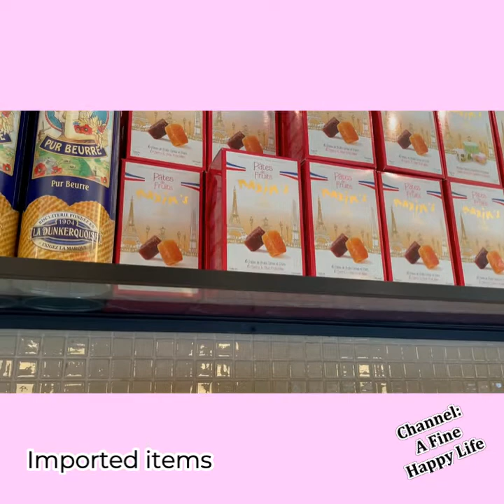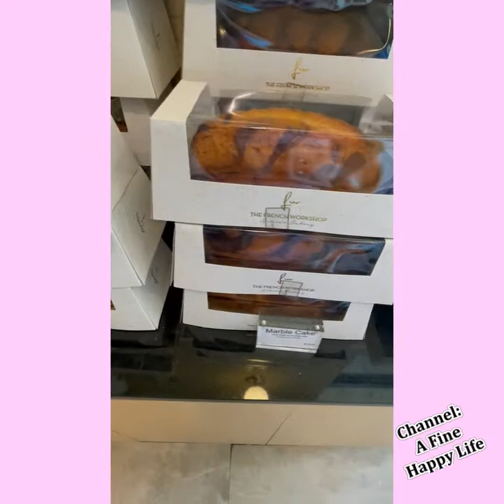The French Workshop Artisan Bakery in Bayside, New York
Channel: A Fine Happy Life
Created by: Anne Leo       Edited by: R. Lin
Music: Sweet Relief by Zachariah Hickman & Walking In The Sky by Nico Staf

Please DM us if you would like your favorite dining establishment to be featured on our channel.
Featured: The French Workshop Artisan Bakery
Special thanks to Manager Katherine (with a K)for being so gracious and to all the girls who are always there providing great service! Also special thanks to SKY for your contribution.